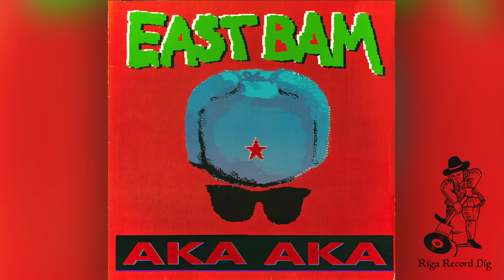East Bam ‎– A1 - Aka Aka, B2 - Theme From Riga (EFA 040 04-02 MS)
Taken from East Bam ‎– Aka Aka (12'', 45RPM, Low Spirit Recordings ‎– EFA 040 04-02 MS)
A Aka Aka (Aka Bass Mix) 5:15
B2 Theme From Riga (Riga Sunrise Mix) 4:08